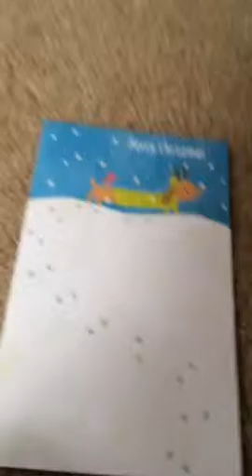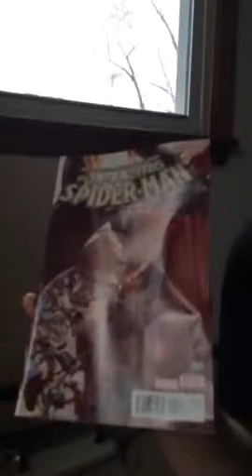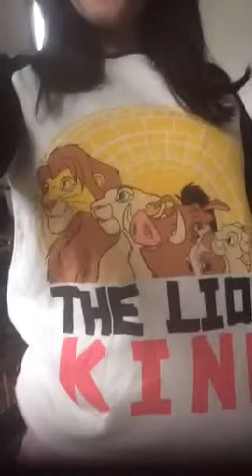Merry Christmas YouTube!! Vlogmas Day 25!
On the last day of Vlogmas and all through the house, not a creature was stirring not even a mouse! Of clear not, Grayson would catch it!! ;-)

12.25.15

XXOO